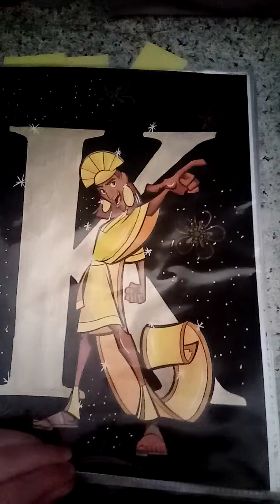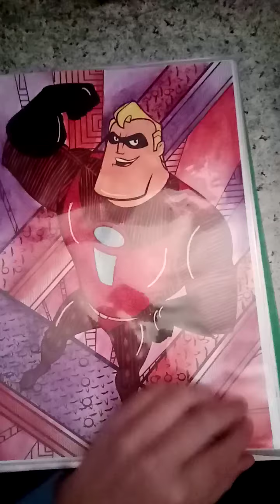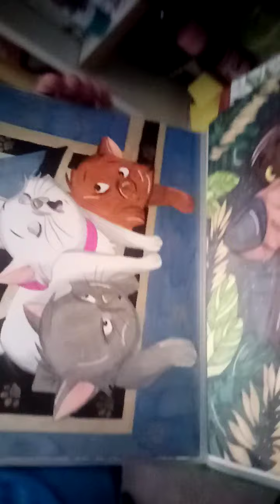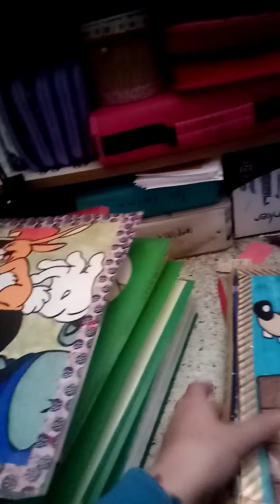cc colis fait ...